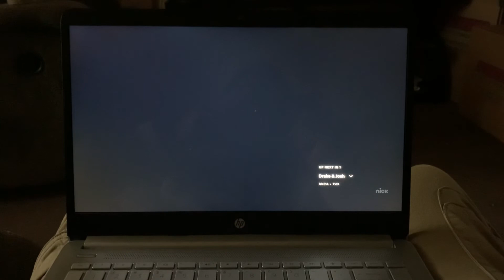Schneider’s Bakery & Nickelodeon Productions Lightbulb Logo